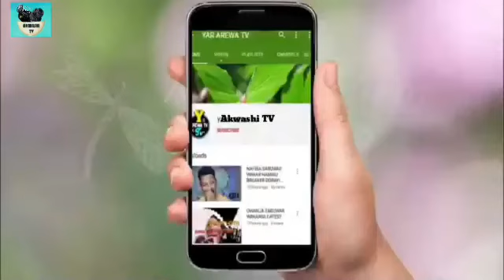Rikichin_Shugaban_'Yan_film_da_Baban_Chinedu_Yayi_zafi_Nayi_Kama_da_wanda_Zai_Baka_Hakuri_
Akwashi TV